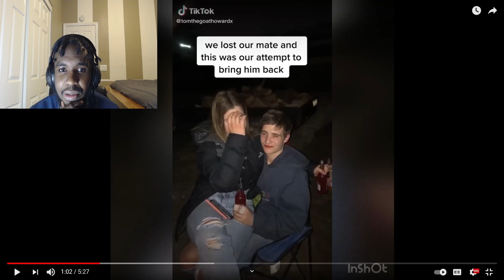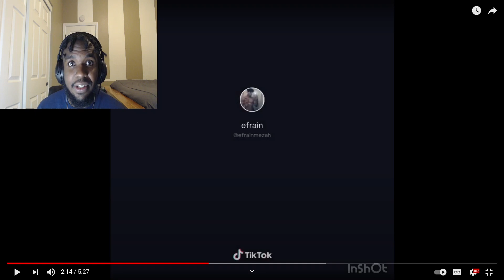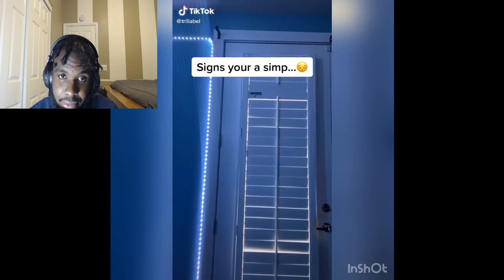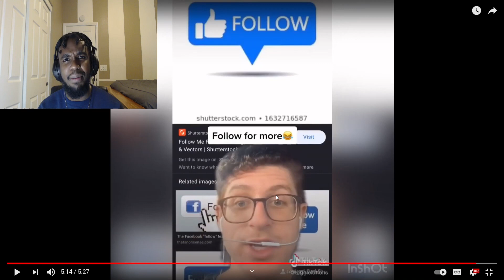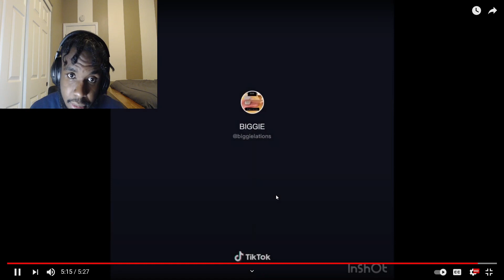STOP THE SIMPING 2021! | GYOW COMPILATION #2 REACTION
Fellas make sure you stay hydrated and take your red pill everyday